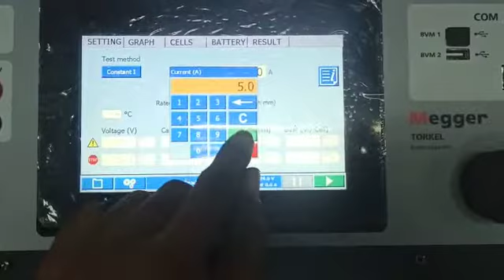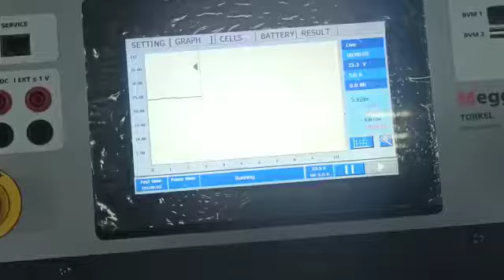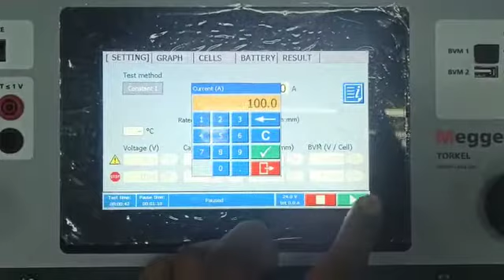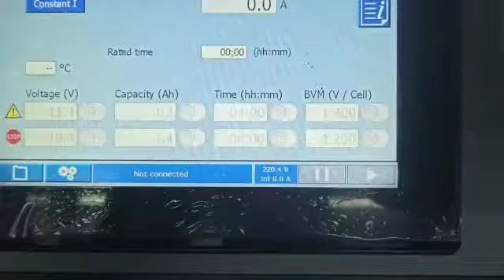Megger Torkel 950 Battery Load Tester Repair and Calibration by Dynamics Circuit (S) Pte. Ltd.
Megger TORKEL 910, 930 and 950 Battery Load Unit, is the fourth generation in the series of Megger’s trusted battery discharge test systems.  Discharge testing is the only test method that provides a comprehensive insight into battery capacity and is therefore an essential part of vigorous battery maintenance programmes.

Dynamics Circuit (S) Pte. Ltd. provide customers with complete range of services for Repairs, Calibration and Technical support and can restore your failed Megger TORKEL 910, 930 and 950 Battery Load Unit to remanufactured condition and save you up to 75% compared to buying new.

Certified ISO 9001:2015 and our ISO/IEC: 17025 accredited Lab provides a stressed free repair and calibration.

15 Yishun Industrial Street 1, #09-28 Win 5,
Singapore 768091.